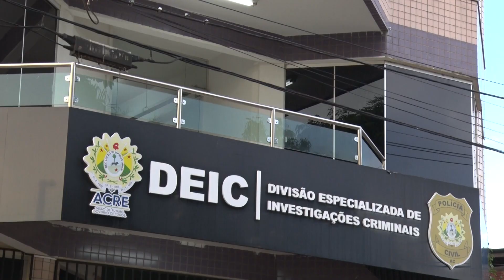DELEGACIA DE HOMICÍDIOS INVESTIGA EXECUÇÃO OCORRIDA NO TAQUARI